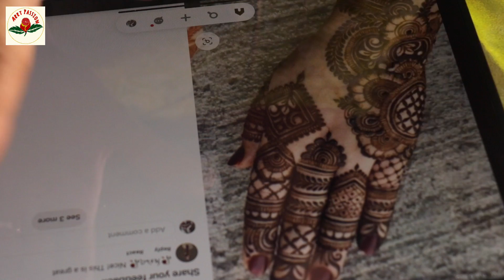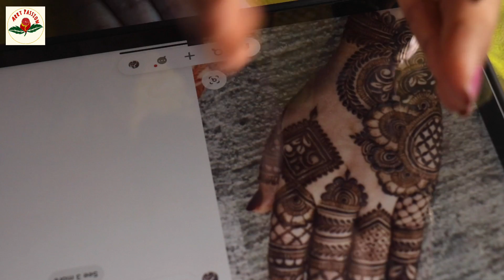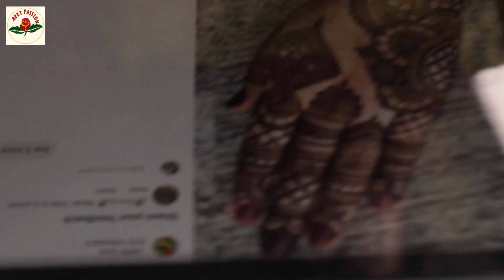Class 22 : Arabic mehendi design from reference | Karwachauth special| mehndi Artist henna's henna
Arabic m mehndi designs from reference original mehndi artist of this design is henna's henna .

📣  JOIN NOW  ❗️Learn Basic mehendi Directly under my guidance
Through Art Passion FB Group online class :
Or Join our Youtube membership

🤜 Support 🤛
You support us and receive shoutout appreciation in our next video.

🔴 Use full Playlist link